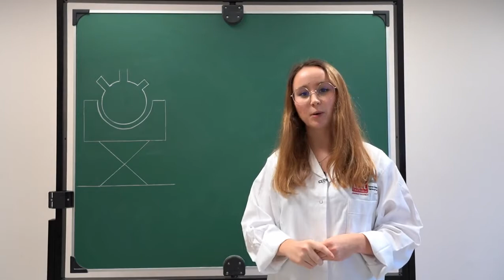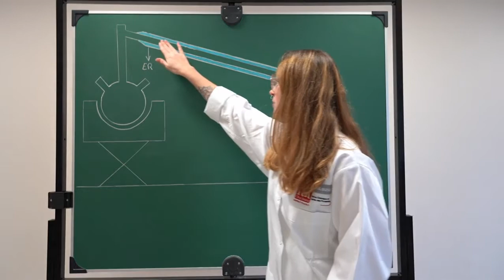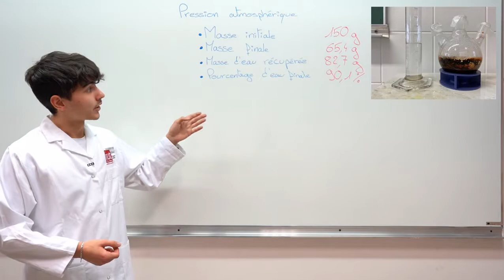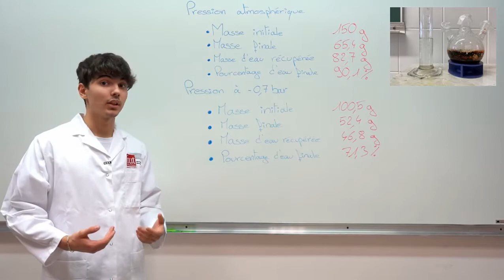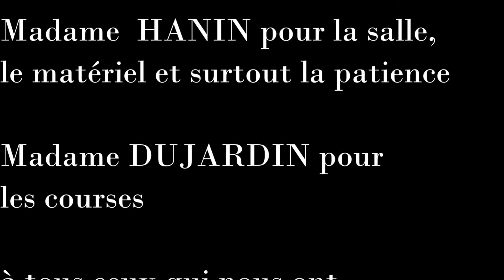Réalisation d'un concentré de tomate